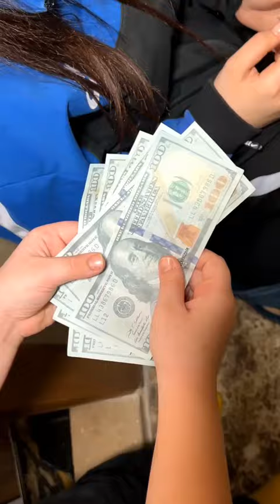ابي القاسي طرد الفقيرة و لكنني تصرفت 😢 My cruel father expelled the poor woman, but I acted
⊙ شكرا لك على المشاهده و الأشتراك في القناة  ( 🔔 ) ❤ I love you all